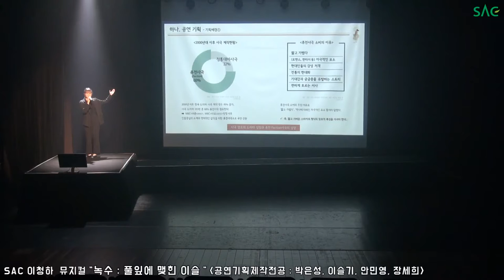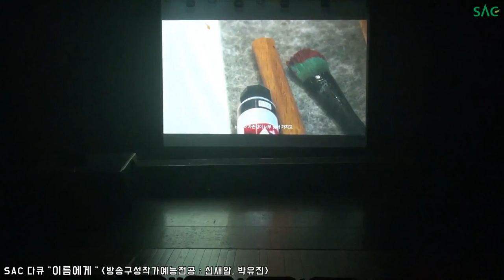[싹튜브] SAC 공연제작, 방송작가 졸업콘텐츠 발표회 '싹TV 졸업통신'현장!